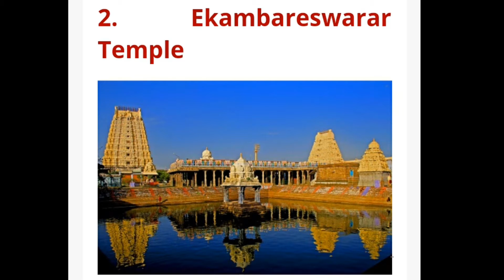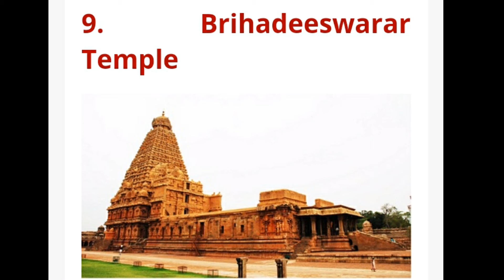Top 10 Most Famous South Indian Temples